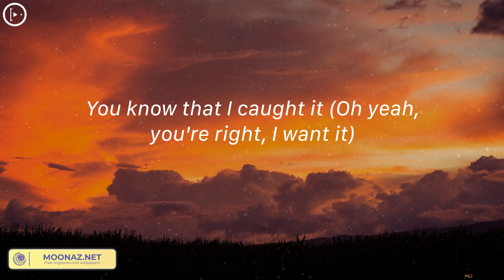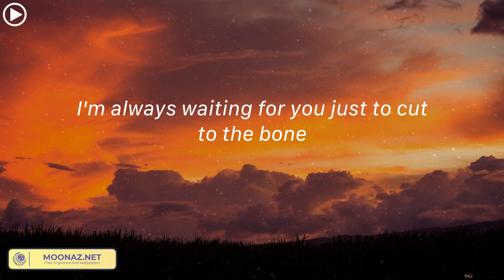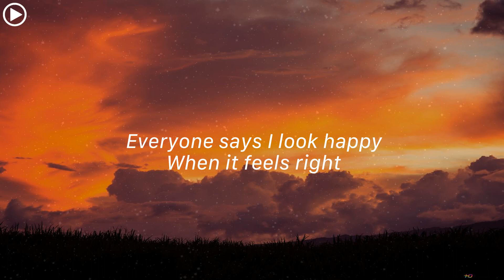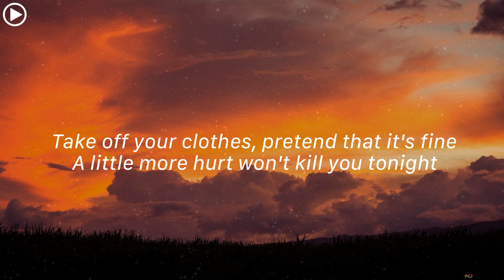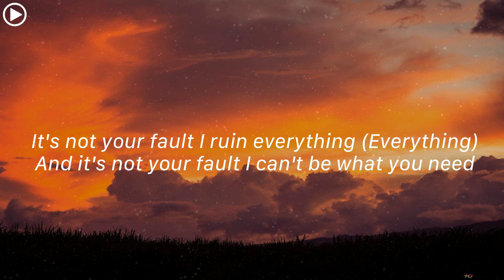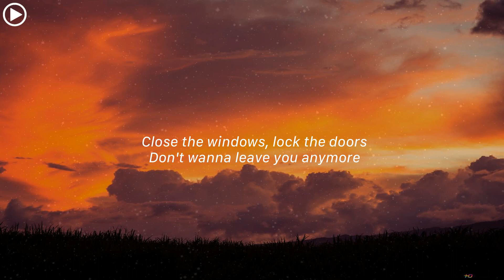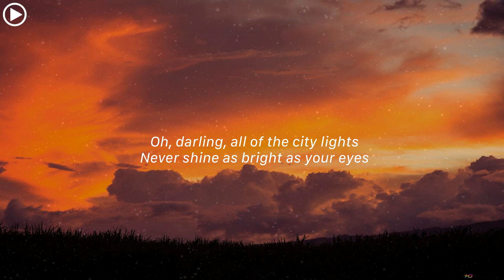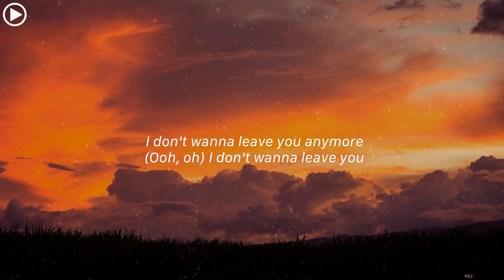Taylor Swift - Cruel Summer (Lyrics) | Taylor Swift - cardigan / Karma ... Lyric Mix